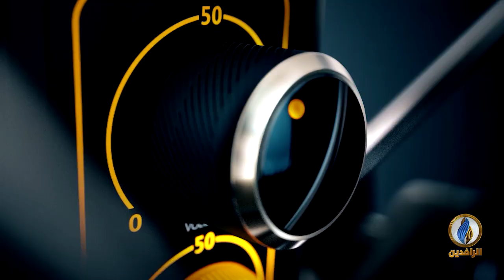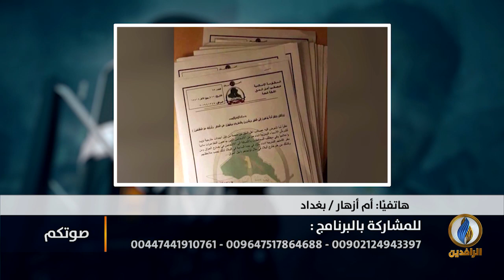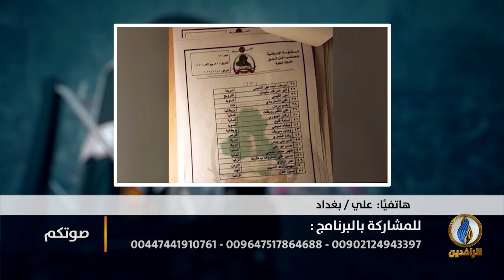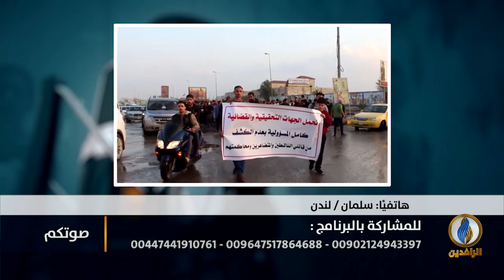صوتكم | ثورة_تشرين وصمودها